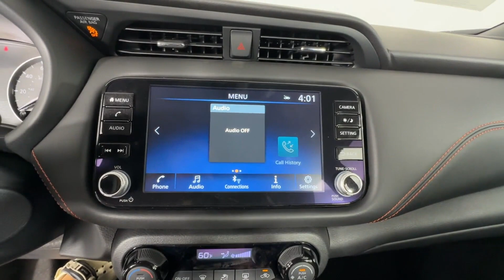2024 Nissan Kicks SR St. Petersburg, Tampa, Clearwater, Palm Harbor, Largo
2024 Nissan Kicks SR 3N1CP5DV0RL538521